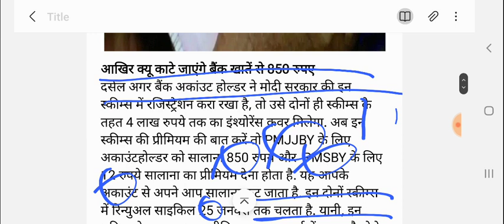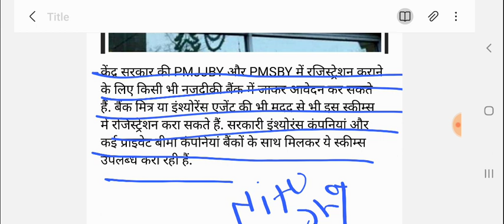प्रधानमंत्री किसान सम्मान निधि योजना ₹4000 की 13वीं किस्त किसानों के बैंक खाते में pm kisan instalme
|  नमस्कार दोस्तों यूट्यूब चैनल पर आप सभी का स्वागत है
 किसानों के लिए बहुत बड़ी खुशखबरी |

PM Kisan Samman Nidhi Yojana (12) instalment
PM Kisan Yojana 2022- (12) instalment
PM Kisan Yojana
PM Kisan khad Yojana
PM Kisan awas Yojana
PM Kisan gramin Yojana
PM Kisan jandhan Yojana

Pradhan mantri ki_  ugly kis ki date kab niklegi
Pradhan mantri ki kitne _ logo ko rakhande rahi hai
Pradhan mantri _ King kin logo ko paisa de rahi hai
Pradhan _ mantri Kisan gramin Yojana
Pradhan mantri Kisan khad Yojana
Pradhan mantri _ Kisan awas Yojana
Pradhan mantri Kisan

Pradhan mantri Kisan Samman Nidhi Yojana ( 1th) kist (pmkisan)
Pradhan mantri Kisan sammani diyojana (2th) kiss (kisan)
Pradhan mantri Kisan Samman Nidhi Yojana ( 3th) kisst. (pm mothi)
Pradhan mantri kisan samma Nidhi Yojana ( 4th) kiss. ( Pradhan mantr)
Pradhan mantri kisan sambandhi Yojana (5th) kiss. (PM news)
Pradhan mantri Kisan sammani deojna(6th) kist. ( PM Kisan Samman Nidhi)
Pradhan mantri kisan sammani di Yojana ( 7th) kist
Pradhan mantri Kisan - Samman Nidhi Yojana (8th) kiss
Pradhan mantri-  ki Shyam sammani di Yojana (9th) kisst
Pradhan mantri Kisan - Samman Nidhi Yojana (10th) kist
Pradhan mantri - kisan sambandhit (11th) kist
Pradhan mantri kisan samma Nidhi Yojana (12th) kisst. 2022. ( pm kisan)

Pradhan mantri kisan ,sammaniti Yojana kitne PM Modi mein sabhi love bharti kisano ke khate mein ,2016 pe transfer kar diye ,the dost karenge ki PM Modi ne kitne kisano ke bank khate mein paise, jari kar diye the toh dost ko batayenge ki chhe hazar rupay kisano ke bank khate mein Modi sarkar ne paise bhejo pa paisa nahi mila hai ,woh ek baise karwane se, aapka paisa jahan ,kahin bureau ka hoga aapke khate mein aa ,jayega toh dosto baat karenge, 12th kiss ano ko nahi mila hai 12th kiss ki, instalment word ,kisan ya kaam karle aapka jitna paisa ruka hoga 11th kiss 12th kiss sabka
sabhi kisano ke bank khate mein PM Modi jari karegi 4000 rupay ki 12th kiss dosto ho jaye,
taiyar kyon ki ,Piya Modi ne sabhi kisano ko
conference ke jariye kaha ki TM kisan, sambandhi Yojana ke optical portal par jakar,
apna list mein naam check karle jahan kahi bhi paisa ruka ,hoga aapke khate mein aa jayega,

@PM Kisan sambandhiti 12th instalment
@PM Kishan Samman Nidhi 2022 years 12th instalment
@PM Kisan samma Nidhi Yojana
@PM Kisan officer website
@÷ PM Kisan list zari ho gayi hai
@PM Kisan 18 ghante baad kisano ke bank @khate mein zari karenge Piya Modi
@PM Kisan list check kaise kare
@PM Kisan sammani di Yojana
@PN kisan news
@÷ PM Kisan news Aaj Tak
@PM Kisan news ABP News

- प्रधानमंत्री किसान खाद योजना
- प्रधानमंत्री किसान आवास योजना लिस्ट में नाम चेक
- प्रधानमंत्री किसान सम्मान निधि योजना कितने डेट को - आएगा किसानों के खाते में पैसा

PM Kisan sammani ,Yojana ke behat Modi sarkar sabhi kisano, ke khate mein jo rashi, bhejwane ja rahi hai dosto tum baat karenge agli kiss ki doston, ugly kis kisano ko jau milne, wali hai wo bahut jab milne wali hai toh kisano ko jo paisa milega ,usse bahut fayda hone wala hai kyon ki Modi sarkar khad ke liye pani ke liye, itchy jo ke liye moti sarkar kisano ko paisa dene ja rahi hai ,nahi mila hai woh ya kam, turant karle,
aap ka paisa jahan kahi bhi ruka hoga,

woh aapke sidhe ,khate mein aake jama ho, jayega toh dosto chinta na kare PM Modi ke option website pe, ja ke list mein naam check, kar li ke baisi kar wale aapka paisa jahan kahin bureau ka hoga aapke khate mein sidha aana shuru ho jayega ,PM Kishan sammani di Yojana,
CM kisan sammaniti Yojana
√ PM Kisan Kalyan Yojana

(धन्यवाद दोस्तों धन्यवाद यूट्यूब चैनल आपका बहुत धन्यव) पीएम